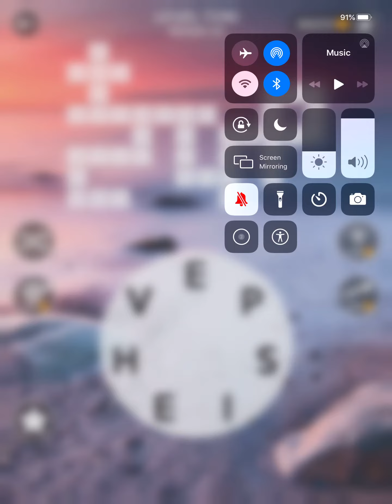Wordscapes Level 7290 Answers